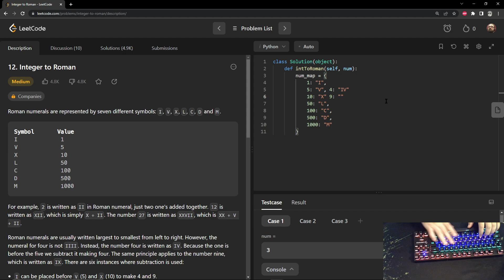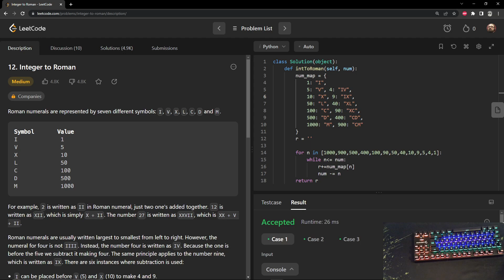ASMR Leetcode #12 : Integer to Roman Python solution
Here is a video of me solving LeetCode problem 12, titled as Integer to Roman

Title: No Sound Leetcode 12: Integer to Roman